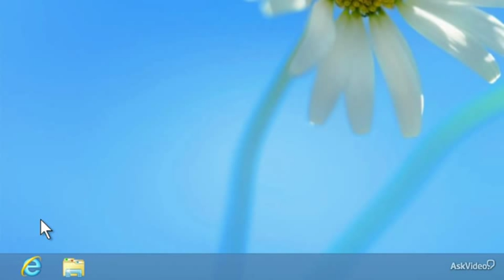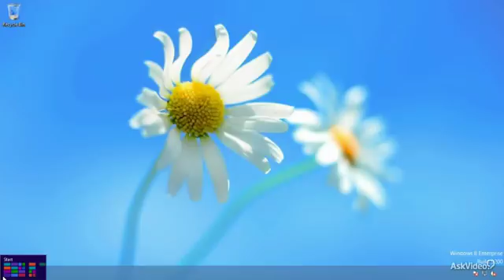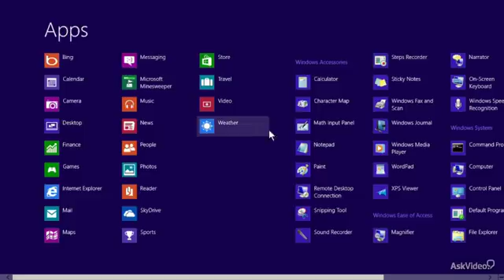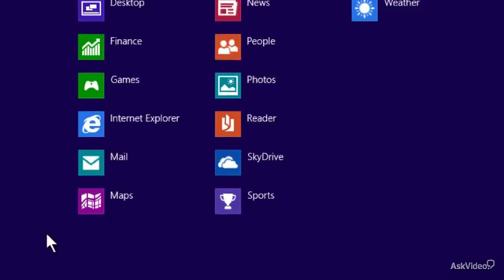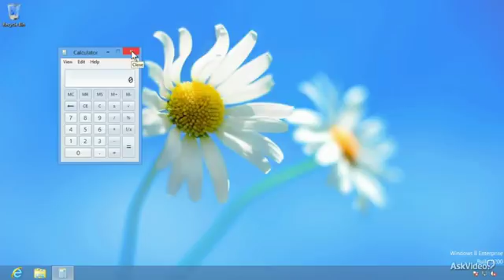Windows 8 100: Meet Windows 8 - 1. Start Screen: Where Did the Start Button Go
Windows 8 100: Meet Windows 8 by Gary Grudzinskas
Video 1 of 11 for Windows 8 100: Meet Windows 8

Don't be afraid of change! This course, by Windows expert (and the very friendly and entertaining) Gary Grudzinskas, will completely demystify the Windows 8 getting started process.

He begins this FREE course by answering the most asked question in Windowsland: WHERE DID THEY PUT THE  START BUTTON? Well, you'll find out just where that formerly ubiquitous button went!

You'll also learn how to install, setup, and personalize your new software and computer the Windows 8 desktop and RT way. From there you'll see  how to work with your Contacts, People, Accounts and how to shop at the Microsoft Store. Gary also explains how to setup your Mail and how to work in the cloud with SkyDrive.

From there get ready to learn some essential navigation Shortcuts and Search techniques and how to download the all important Microsoft Updates.

Be sure to watch all of our growing library of Windows 8 courses and get up-to-speed fast!: